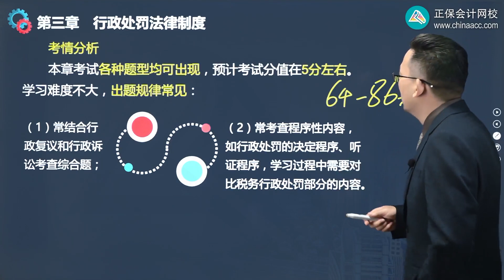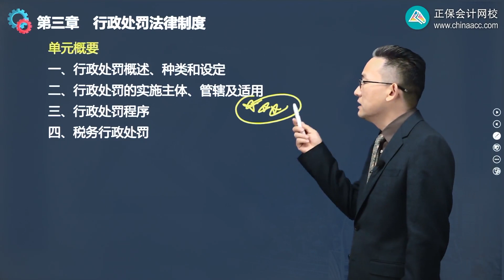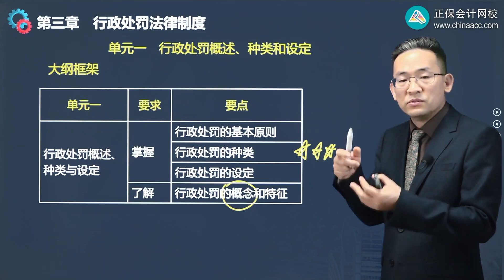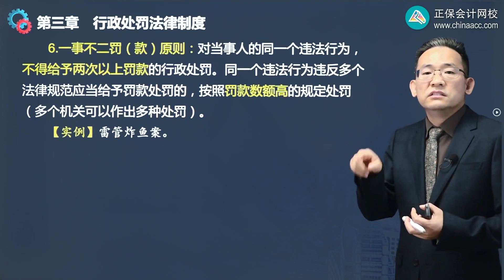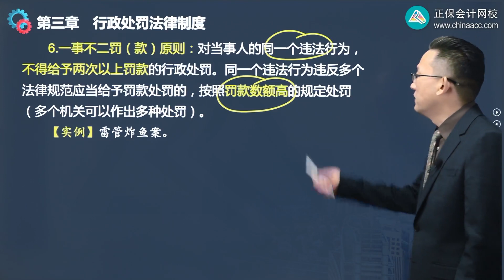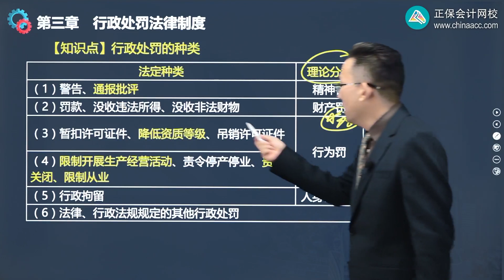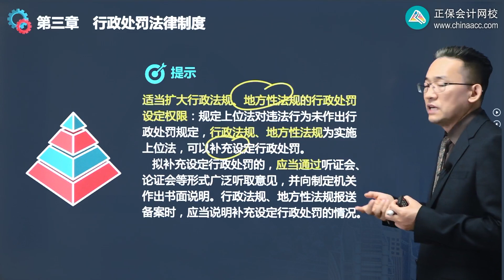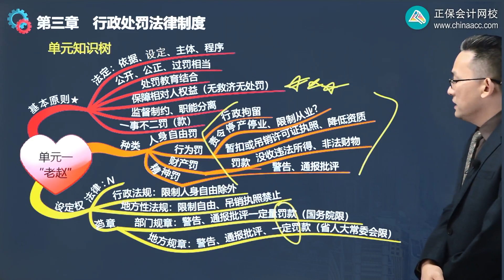2022 税务师 涉税法律 赵俊峰 基础精讲班第0301讲 行政处罚概述、种类和设定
2022 税务师 涉税法律 赵俊峰 基础精讲班